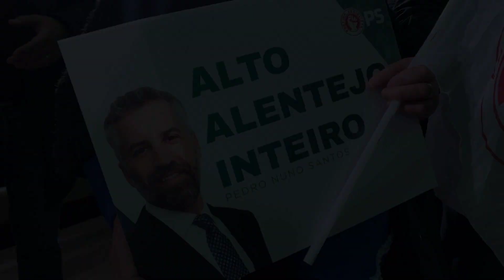Encontro com Militantes e Simpatizantes - Portalegre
Em Portalegre, defendi uma sociedade com liberdade. A liberdade de sermos tratados sem que nós perguntem à porta do hospital se temos dinheiro para pagar o tratamento. Essa liberdade só o SNS nos pode dar.